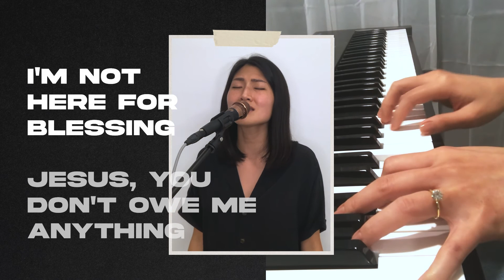NOTHING ELSE | EKKO Worship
Worship video for "Nothing Else"

Written by Cody Carnes, Hank Bentley, Jessie Early
CCLI #: 7123436